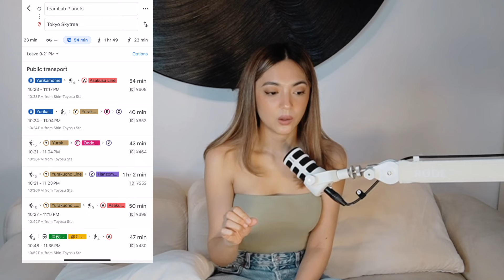Tips Before Traveling Out of the Country | CRISHA UY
💖 CRISHA UY
I’m on Spotify Podcast: How’s Your Heart? by Crisha Uy